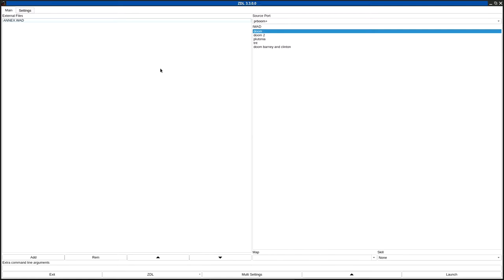DOOM 1 - ANNEX.WAD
called "Annex Of Death" in the /idgames FTP.
created by Ryan McGrail on July 17th, 1994.
from the .txt file included with the WAD:
"Ah...Help!! I'm stuck in Hell And you gotta get me out!"